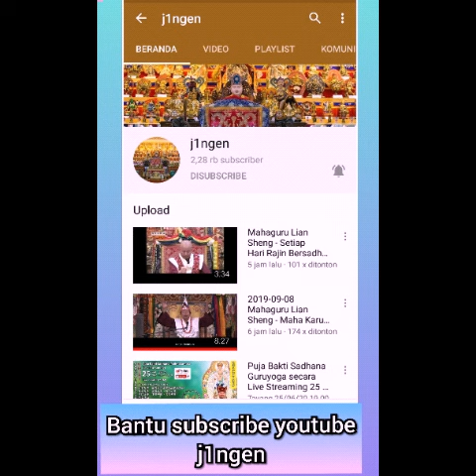Selamat ulang tahun shi zun mari kita dengan shi zun doaiin apa( TBSN-TV_Indonesia)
Selamat ulang tahun shi zun mari kita dengan shi zun doaiin apa video ini ambil dari ( TBSN-TV_Indonesia)